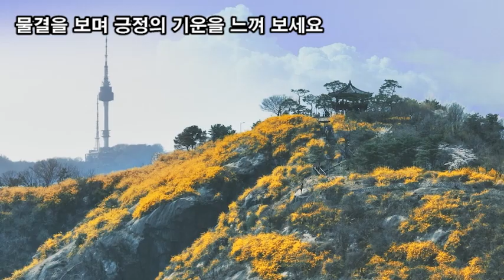랜선힐링여행, 성동구 응봉산 여행, 수도권에서 가장 아름다운 개나리군락지 응봉산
1980년대 도시 개발로 인해 산자락 모래흙이 흘러내리자